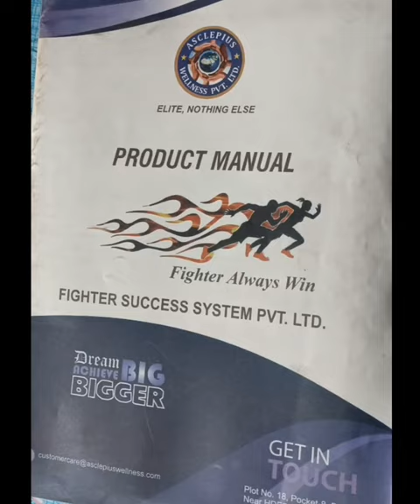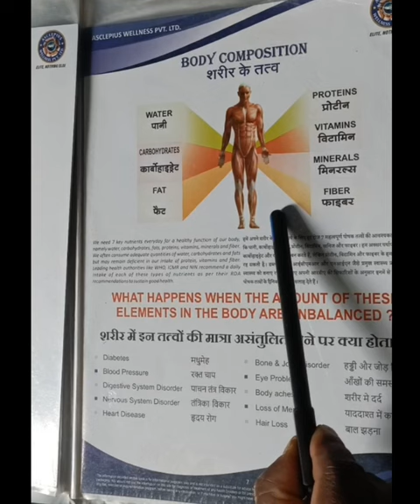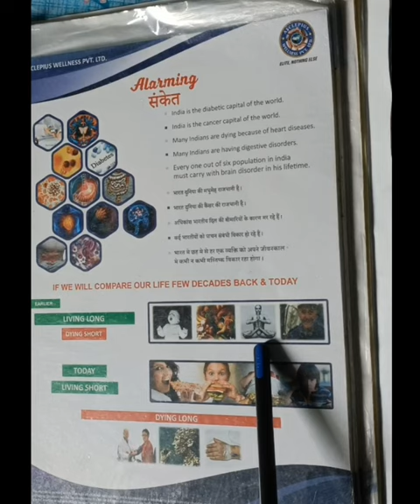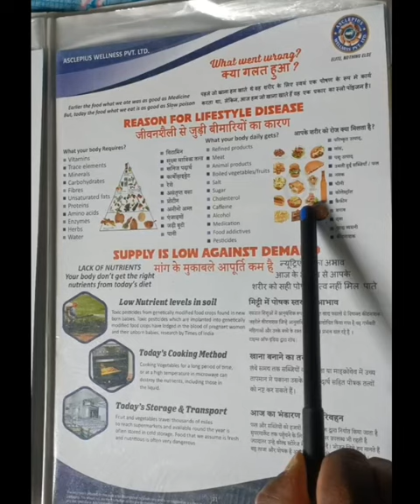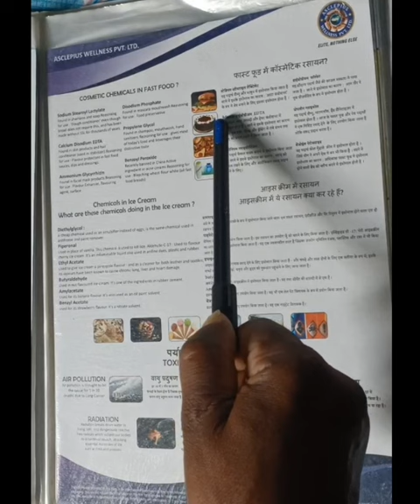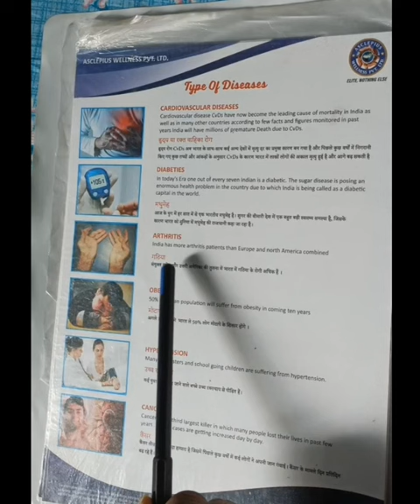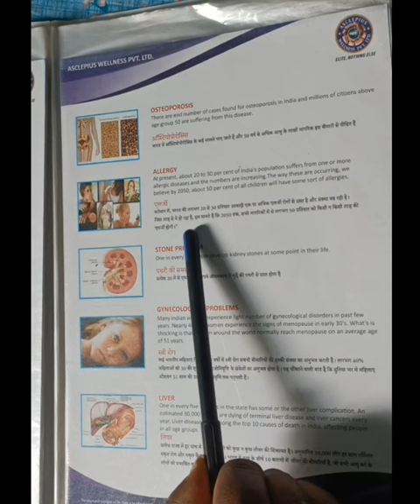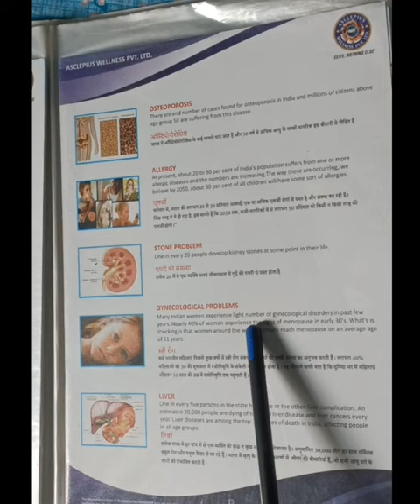AWPL plan l file ke madhyam se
AWPL plan l file ke madhyam se youtub awpl business helthytips helthytips network awplsanjeevkumar motivationalquotes motivationalspeech motivationalvideo motivationalstatus motivationalspeaker newstatus brand lovestatus all network marketing business plan best plan network marketing
AWPL plan Hindi  AWPL Plan file se kaisey dekhaye
100% JOINING 3TOT
ASCLEPUS WELLNESs PVT LTO
Business Plon
JOINING
100% JOINING
awpl file ke Madhyam se plan Kaise dete Hain
plan Dene Ka Tarika awpl file se
file ke Madhyam se plan Kaise den
kit ke Madhyam Se awpl Ka Plan
saral bhasha mein plan
Hindi saral bhasha mein awpl file se plan Kaise dete Hain
awpl
awpl franchise list
awpl franchise gujarat
awpl id category
awpl login
awpl product
awpl plan
awpl company
awpl products list
awpl logo
awpl registration
G awpl al
awpl all products
awpl all product pdf
awpl all product pdf in hindi
2022
awpl all franchise
awpl allergy doc
awpl all product list
awpl all certificate
awpl all products price list
awpl all rank
Gareeb MS Gaming Vlog
Gareeb M_S Gaming vlogs Gareebmsgaming vlogs
Gareebmsgaming lifestyle Gareebmsgaming new vlog
Gareebmsgaming vlogs
Gareebmsgaming new vlog video
Gareebmsvlogs
Gareeb M S Vlogs
Village lifestyle vlog Village lifestyle vlogs
Village vlogging
Vijay life